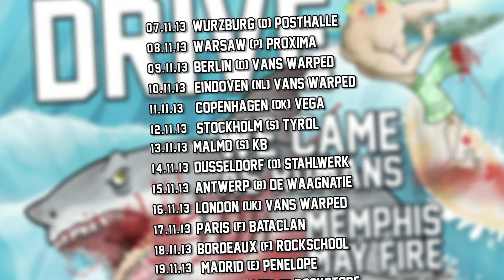Like Moths to Flames on the VANS "OFF THE WALL" MUSIC NIGHT 2013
Avocado Booking presents: »VANS OFF THE WALL MUSIC NIGHT 2013« -- featuring
Parkway Drive, We Came As Romans, Memphis May Fire and Like Moths To Flames

09.11.13 Germany Berlin @ Arena (part of the Vans Warped Tour )

10.11.13 Holland Eindoven @ Klokgebouw (part of the Vans Warped Tour )

16.11.13 UK London @ Alexandra Palace (part of the Vans Warped Tour )

23.11.13 Switzerland Bern @ Festhalle (part of the Vans Warped Tour )

24.11.13 Austria Vienna @ Stadthalle (part of the Vans Warped Tour )